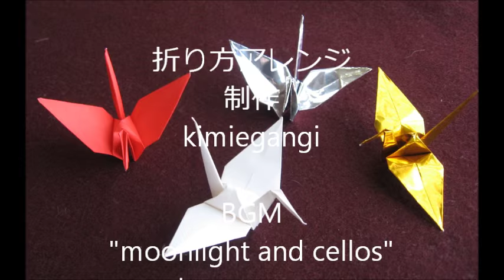kimie gangiの 「ぶきっちょさん」も折れる 日本伝統「折り鶴」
日本人ならマスターしたい「折り鶴」ですが、折り紙に慣れていないとなかなか難しいものです。
できあがりは、伝統の「折り鶴」そのものですが、折り方の手順にを少し工夫を加えました。
失敗しやすいところも、ポイントを押さえるだけで簡単にピシッときれいな折り鶴に仕上がります。
折り紙は初めてという方、不器用で綺麗に折れないという方には特におすすめです。鶴が折れるという方も、今までより綺麗に折れるはずです。
とはいえ、繰り返し練習することが上達への一番の近道です。一羽折れたら、もう一羽、また一羽、…。折った順に並べて上達具合を確かめてみてください。